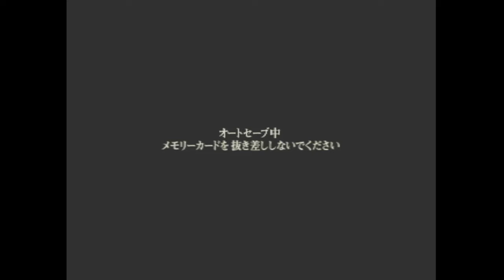Kamen Rider V3 PS1 [Part 16] - Story Mode (Rider 1) Episode 1 -All Routes-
Kamen Rider V3 PS1 [Part 16] - Story Mode (Rider 1)
第1話 出現！謎の組織デストロン
Episode 1: Emergence! The Mysterious Destron Organization